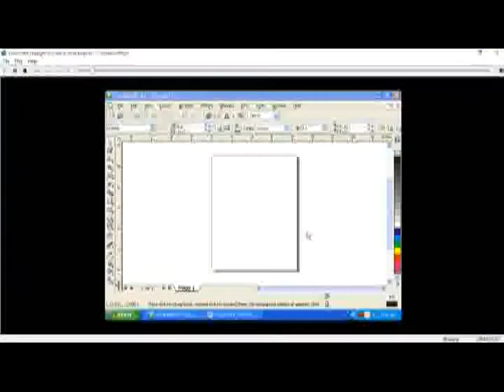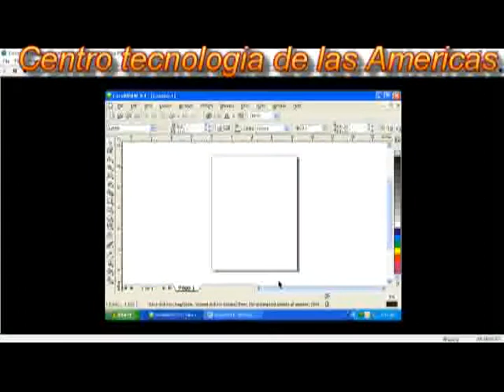Cours Corel Draw Chapitre 3 Lecon 11